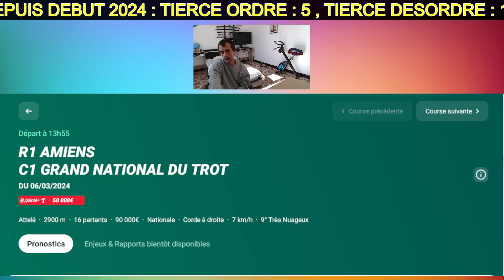MA MEFIANCE DU QUINTE + DE MERCREDI 6 MARS 2024 PAR DAMIEN PMU TURF